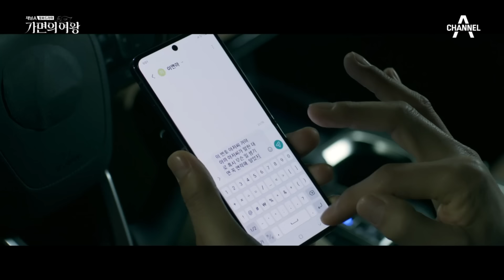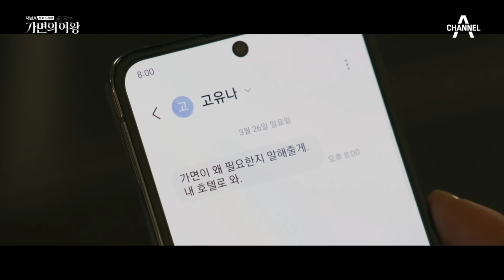[밥친구]충격🔥 기도식을 죽인 범인이 이정진?! 점점 드러나는 😈악마의 실체! 가면의 여왕 7회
🍯몰아볼 클립 ▶ [가면의 여왕 ] 7 회

00:00 여자친구들이 죽인 게 아니였어?!
09:39 오윤아와 딸이 놀고 있는 걸 본 신은정
21:38 또 이상한 꿍꿍이 펼치는 이정진
34:36 신은정에게 충고하는 오윤아
44:00 마음이 찢어질 것 같은 신은정
56:56 데이트하러 나온 김선아, 오지호

화려하게 성공한 세 명의 친구들 앞에 10년 전 그녀들의 거짓말로 살인자가 된 옛친구가 나타나면서 가면에 감춰져 있던 민낯이 드러나게 되고,
한 남자로 인해 인생의 소용돌이를 맞게 된 네 명의 친구들이 질투와 욕망의 전쟁을 시작하게 되는 이야기

채널A 드라마 '가면의 여왕'